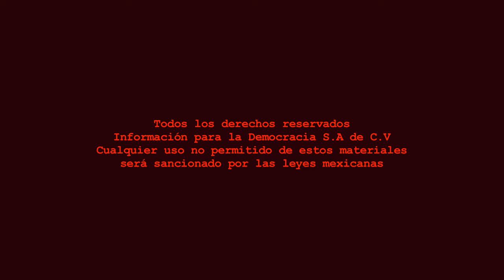Voces Originarias 2da temporada - Los números del 1 al 20 en náhuatl/Programa 5